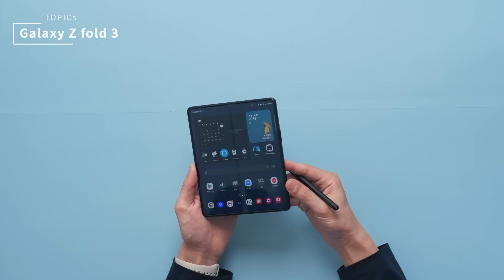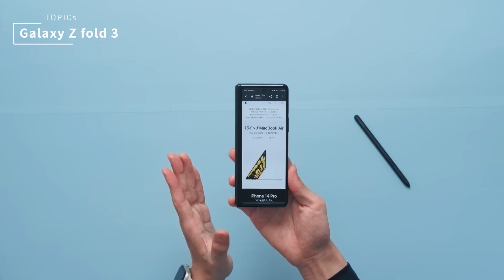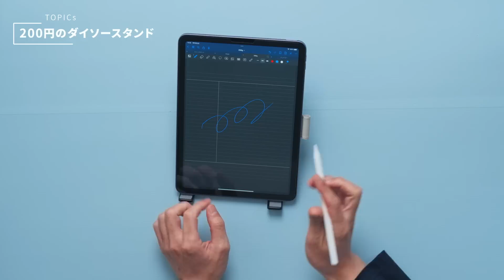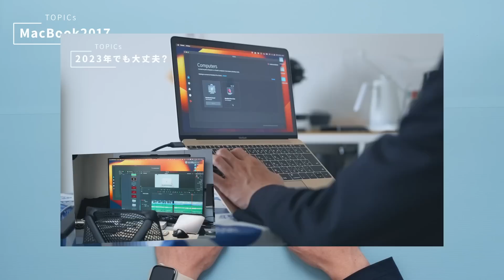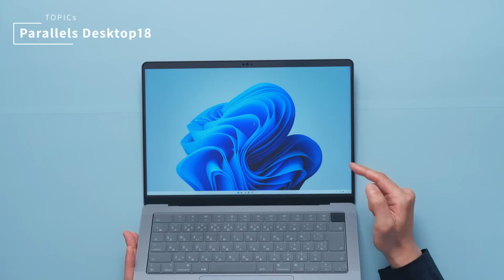2023年上半期、本当に買ってよかったもの！【ベストバイ】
■出てきたもの
Z fold3
Spen Fold Edition
MOBO Keyboard2
Logicool K380
M2MAX MacBookPro14
M1 Mac mini
Parallels Desktop 18
Windows11Pro
RORRY 充電器
セイルチェア

Mac Book 12インチを買った！歴代最軽量のMacは2023年でも使えるのか！
2023年いまさらM1 Mac miniを購入！iPadユーザーが買うべきMacはこれかもしれない。
dragonchina 1st mini ALBUM
[Uninstrumental]

0:00はじめます！
0:37 ギャラクシー
3:28折りたたみキーボード
5:11テンキーレスキーボード
8:00ダイソーの奇跡
9:56最強のMac
11:30最小のMac
14:29かっこよすぎるMac
16:09ようやく買いました。
18:52使いこなせていないものたち
22:54まとめ